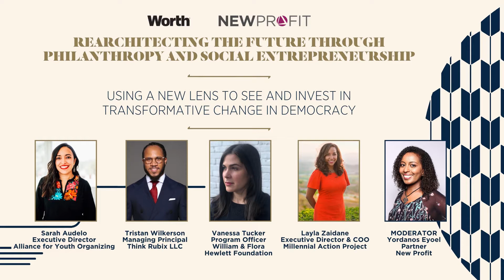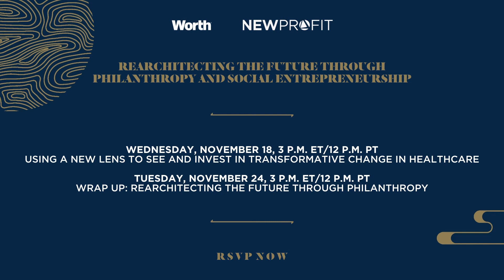Worth x New Profit: Using a New Lens to See and Invest in Transformative Change in Democracy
The glue for an inclusive, healthy and responsive democracy — like a healthy relationship — is trust. Democracy requires trust in the political apparatus — such as Congress — as well as trust between its people. The state of trust in our country, however, is a pit of brokenness. According to the Pew Research Center, 35% of Americans are “low-trusters” who believe that people cannot be trusted and only look at their own self-interest. Interestingly, among this group of Americans, 40% believe we are overreacting to the COVID-19 crisis.

Trust not only impacts what we believe and how we engage with each other, but also our ability to weather and address crises effectively. Democracy entrepreneurs are building innovative models to repair or dismantle the broken systems in our democracy to create an inclusive, healthy, and responsive democracy grounded in trust.

Featuring: Sarah Audelo, Executive Director, Alliance for Youth Organizing, Vanessa Tucker, Program Officer, William & Flora Hewlett Foundation, Tristan Wilkerson, Managing Principal, Think Rubix, LLC and Layla Zaidane, Executive Director & COO, Millennial Action Project

Moderated by: Yordanos Eyoel, Partner, New Profit